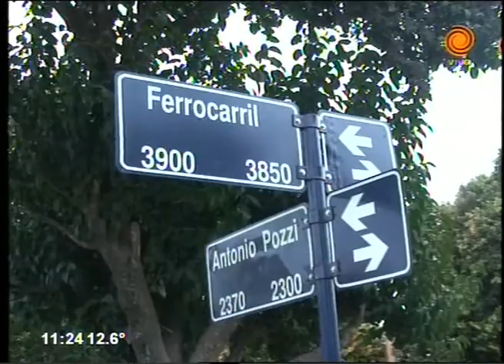Calles sin asfaltar en Barrio Benjamín Cabral 11 06 2015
Un llamado a la Línea Vecino 2255 nos llevó al Barrio Benjamín Cabral para conocer los reclamos de los vecinos por la falta de esfaldo en dos cuadras. El problema data desde hace 30 años y las notas presentadas por los vecinos no han tendido respuesta por parte de la Municipalidad. Ademas, los vecinos reclaman alumbrado, seguridad y desmonte.